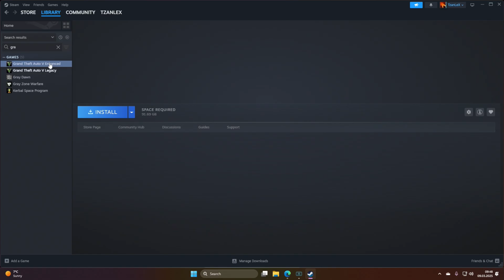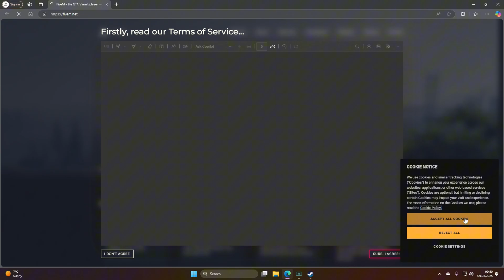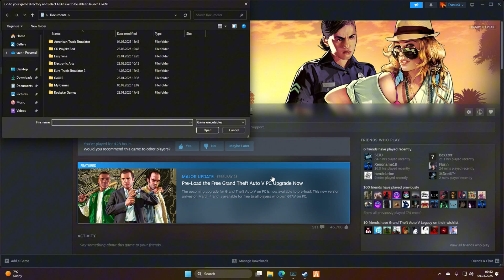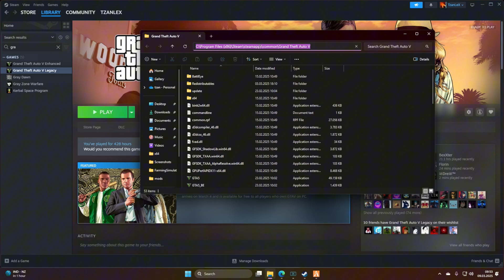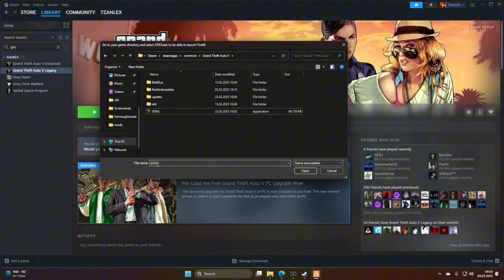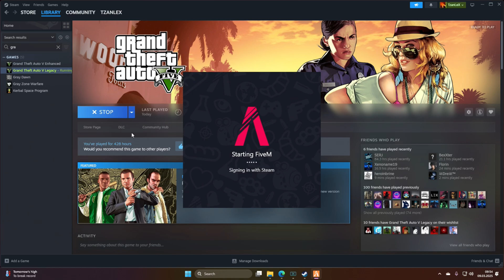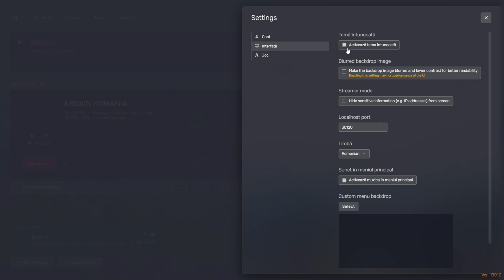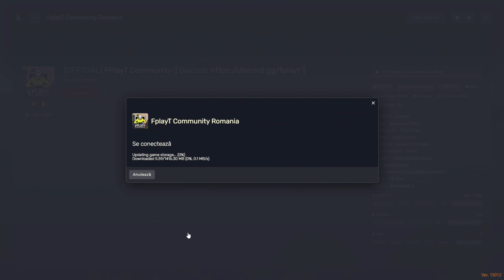TUTORIAL FiveM GTA V - 2025 Diferenta dintre GTA V Enhanced si GTA V Legacy Explicata!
Salut, aici aveti tutorial pentru instalare FiveM si a juca pe orice server doriti, updatat pentru Martie 2025 !
Momentan se poate juca FiveM doar cu versiunea GTA V Legacy !!
ATENTIE !!! NU functioneaza inca pentru versiunea GTA V Enhanced

Dupa ce downloadati asigurati-va ca ati instalat jocul GTA V original pe Epic games sau Steam, apoi rulati FiveM ce s-a downloadat de pe linkul de mai sus.
Dupa instalare selectati executabilul GTA V cand va cere si rulati-l

Mai apoi selectati serverul dorit si succes, have fun la joaca !